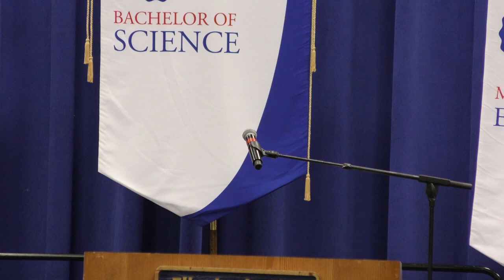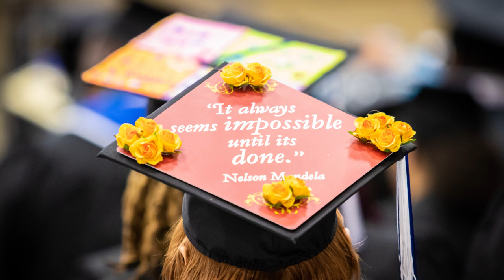167th Commencement Ceremony - Elizabeth City State University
Keynote Speaker: Venessa Harrison
President, AT&T North Carolina.